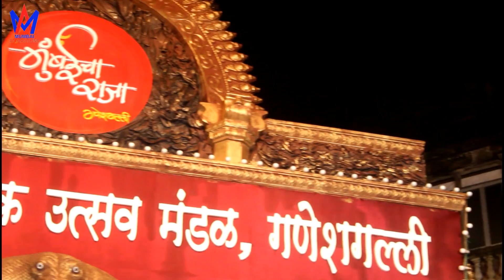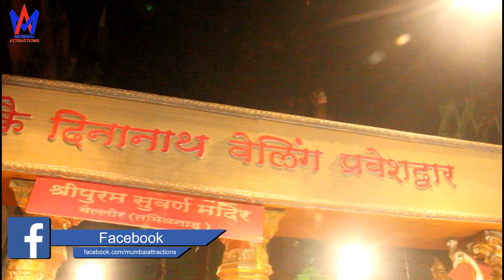Mumbai cha Raja 2017 | Ganpati Darshan | Mumbai Ganesh Chaturthi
Mumbai Ganesh Chaturthi 2016.

Mumbai Ganesh Chaturthi 2015.

Mumbai Ganesh Chaturthi 2014.

Lalbaug Sarvajanik Utsav Mandal.
Address : 9/10 Kalyani Niwas, Ganesh Galli, Lalbaug, Mumbai - 400012.

Theme : Shri Mahalakshmi Narayani Sripuram Golden Temple, Vellor, Tamil Nadu.

Cinematography by Vimal Shah.